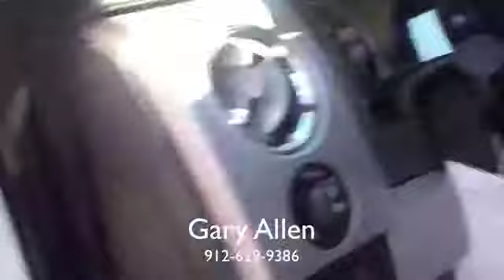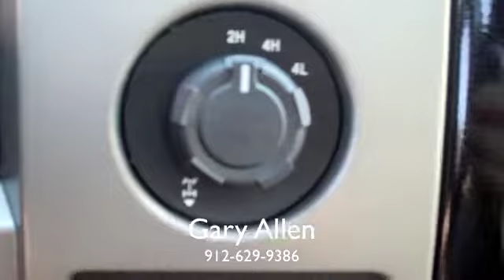2011 Ford F-150 FX4 from JC Lewis Ford in Savannah, GA